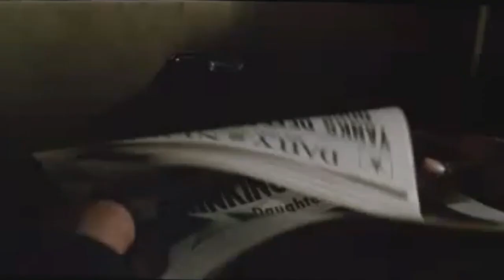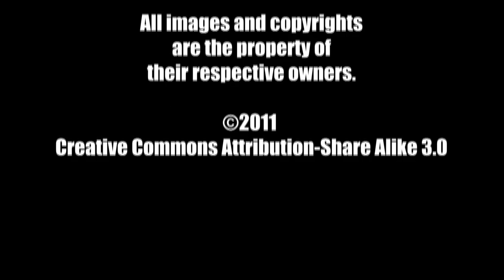Top 5 Clint Eastwood Directed Films - The MacGuffin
Another Top 5 segment from The MacGuffin. Inspired by the film J. Edgar, Brandi Sperry and Edward Davidson share their top 5 Clint Eastwood directed films.